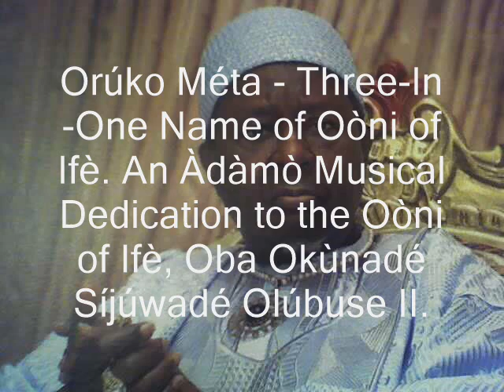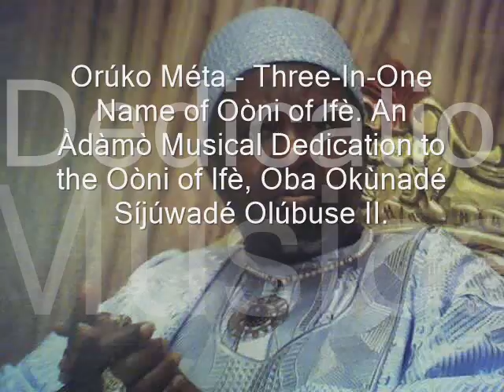Oruko Meta - the Ooni's three-in-one name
Oruko Meta - the Ooni's three-in-one name is an Adamo-Ife musical dedication to His Imperial Majesty and Ooni of Ife, Oba Okunade Sijuwade Olubuse II.